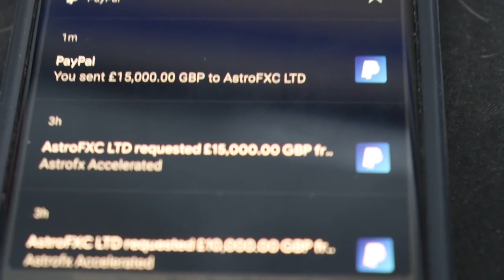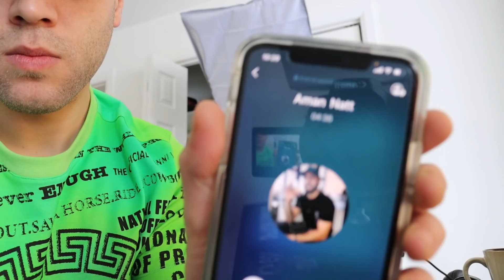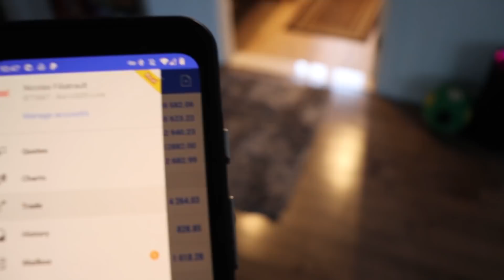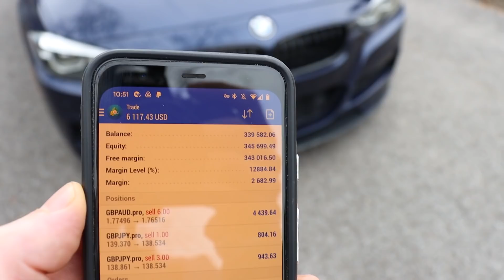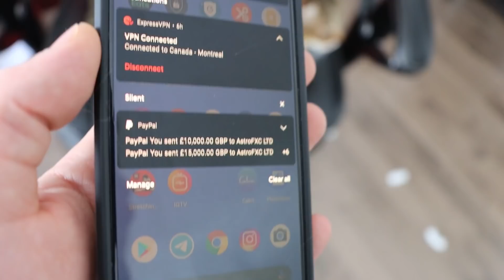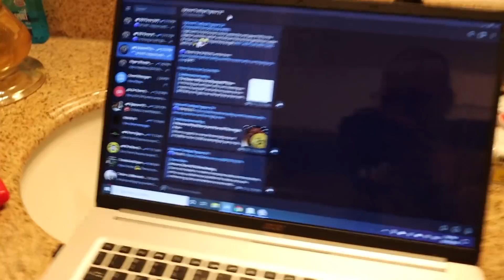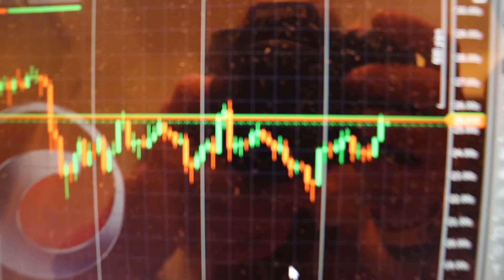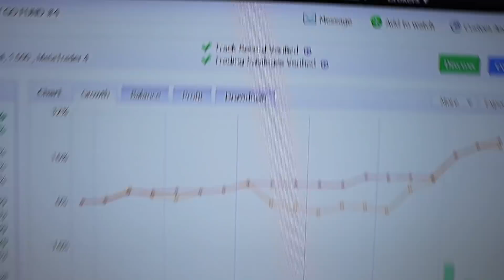ASTROFX x GOFX PROP FIRM - Best Prop Firm 2021 ? - FOREX VLOG 90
Take It Easy. Just Copy, Paste & Profit 🤑📲

In this NEW Forex vlog, I am talking about how I became Financially FREE, THE CRYPTO BULL RUN, How we are getting MILLIONS of forex trading capital for our prop firm and how we are planning to launch one of the best forex funding program to fund forex trader with trading capital & Did we partner with the BIGGEST BRAND in the FOREX INDUSTRY ASTROFX - ASTROFOREX !? Let's Find Out! 🔥💙💎👀 GOFX PROP FIRM - AstroFx Trading Floor, Montreal Trading Floor,

Grow Your Wealth, Start Your Online Business And Become Financially Free 📊 Click here & Get started for $1!